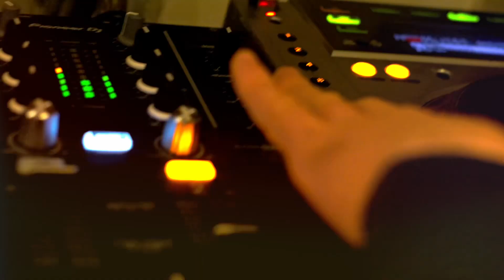Aftermovie COLLISION BRUITALE in L’Entrepôt Bordeaux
COLLISION BRUITALE

Malgré cette collision plus que bruitale sur les terres bordelaises, nous en sommes ressortis vivants et plus forts !

Sait-on jamais, pourquoi pas provoquer une collision encore plus violente à notre prochain périple sur les terres du vin ?
Une COLLISION BRUITALE n’arrive jamais seule...

Merci L'Entrepôt Bordeaux pour ce joyeux bordel et merci aux artistes Durdenhauer, WONY, Breg, Bästos et Teutier !

Et un immense merci aux colosses
Les Frères Lumières pour la scéno et les lights !

Aftermovie de Master Smith.